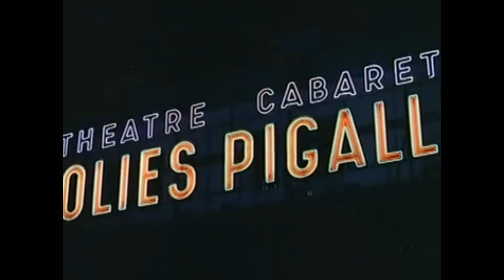BEAT REEL #5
Beats for sale! Prices vary! Exclusive rights only!